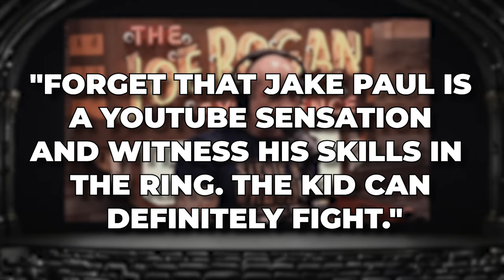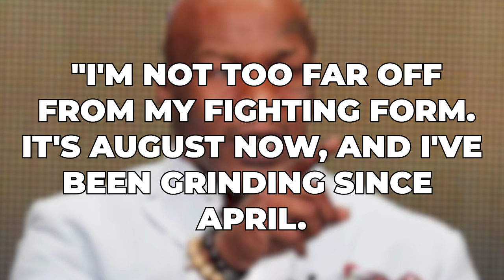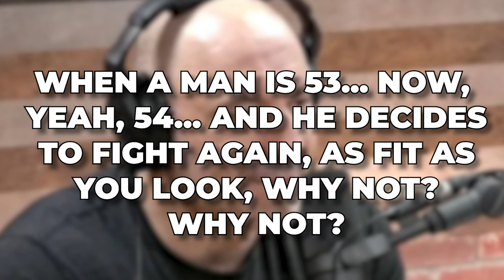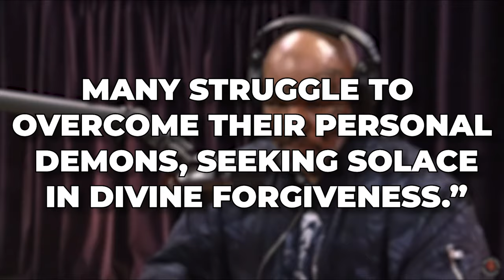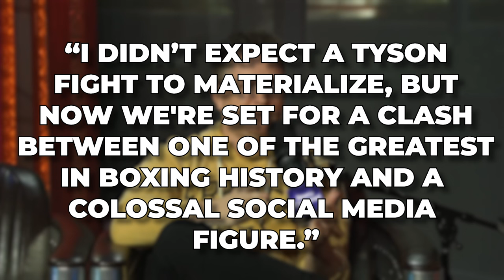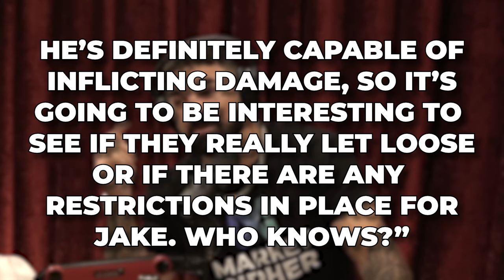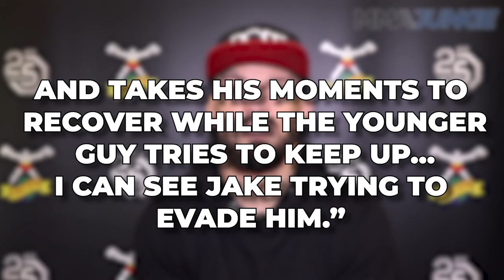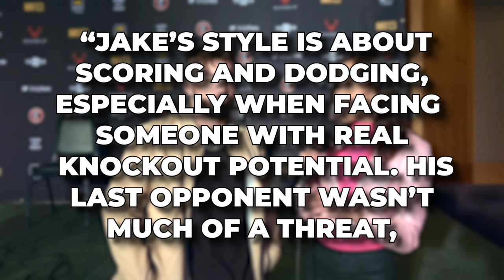3 MINUTES AGO: Joe Rogan Finally PREDICTS The Jake Paul vs Mike Tyson Full Fight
3 MINUTES AGO: Joe Rogan Finally PREDICTS The Jake Paul vs Mike Tyson Full Fight

Yet another astonishing and unforeseen forecast has emerged regarding the impending showdown between Mike Tyson and Jake Paul, slated for July 20th. This time, it emanates from none other than Joe Rogan, who exudes a profound confidence in his assertions.

Drawing heavily from his past conversations with Mike Tyson on his show, Rogan's prognostications carry a weighty certainty. Amidst the global buzz surrounding the impending showdown between Mike Tyson and Jake Paul, Joe Rogan, renowned UFC color commentator and podcaster, has stepped into the prediction arena. With insights that promise to ignite minds, Rogan delves into the highly anticipated clash involving the American boxing icon and former World Heavyweight Champion, Mike Tyson.

Joe Rogan delved deeply into the forthcoming match, yet his attention was equally captivated by Tyson's recent sparring session, which has been generating buzz across various social media platforms in recent days. From Rogan's impassioned remarks, one wouldn't need to be a researcher to gauge his profound admiration for Tyson.